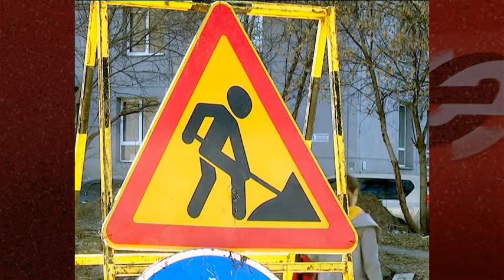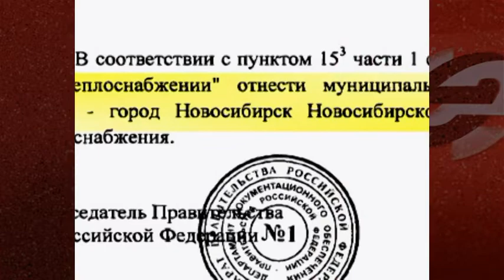Завершается замена теплотрассы на Островского за 47,5 миллиона рублей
На улице Островского в Новосибирске подрядчик СГК, компания «Масстройэлит», меняет теплотрассу, которая была сдана в эксплуатацию в еще 1964 году. Трубопровод, прослуживший 58 лет, уже давно требовал замены. За 5 лет на нем возникло 12 серьезных повреждений. Эта теплотрасса является транзитным узлом между первым районным участком тепловых сетей в центральной части города и четвертым участком теплосети в Калининском, Дзержинском районах. Поэтому дефекты в этой локации автоматически ухудшали параметры теплоснабжения в нескольких районах города. Компания «Масстройэлит» заменит 360 метров трубопровода диаметром 1000 мм, а также железобетонные конструкции канала. Единственной серьезной проблемой и для автомобилистов, и для местных жителей стало перекрытие улицы Островского. Поэтому работы выполняются в несколько этапов из-за сложной схемы организации дорожного движения, необходимости устройства объездной дороги и близости траншеи к частным жилым домам. Планируемый срок окончания работ по замене теплотрассы на Островского с учетом благоустройства территории – 31 августа. Общая стоимость проекта – 47,5 миллионов рублей.